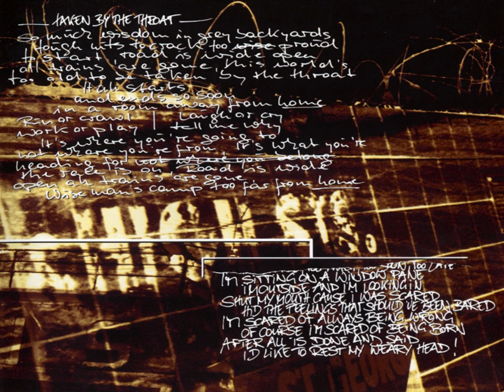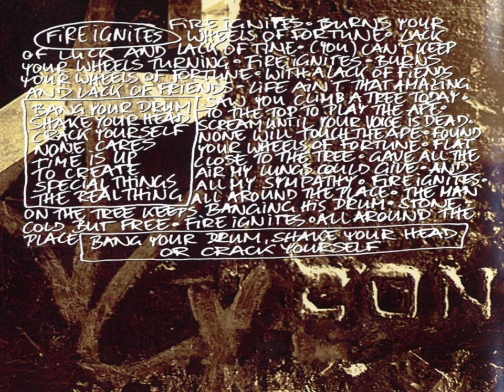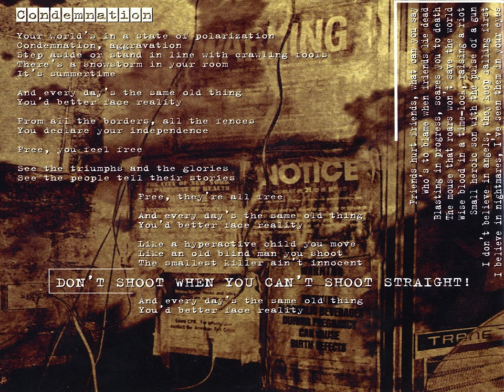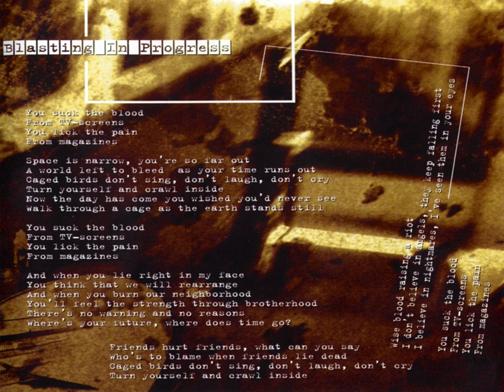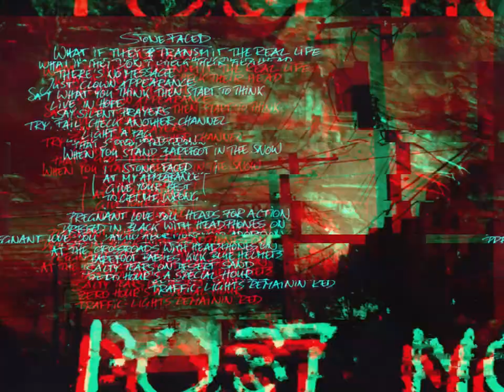Accu§er - Taken By The Throat (1995) full album *Lyrics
Kreuztal, Germany

1. Healium
2. Taken By The Throat (4:12)
3. Fatal Vision (8:01)
4. Fire Ignite (12:28)
5. Obey! (16:51)
6. Condemnation (20:27)
7. Blasting In Progress (24:47)
8. The Slug (31:03)
9. Stonefaced (35:20)
10. Amnesia (38:55)

Frank Thoms : Vocals/Guitars
René Schütz : Guitars
Guido Venzlaff : Bass
Volker Borchert : Drums